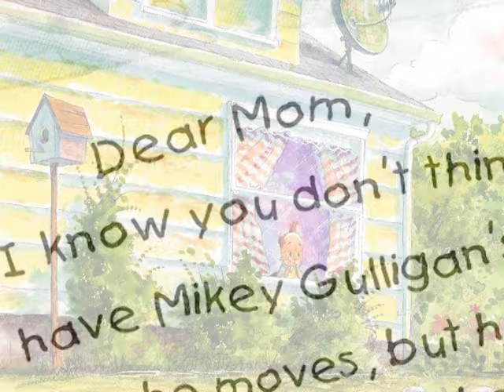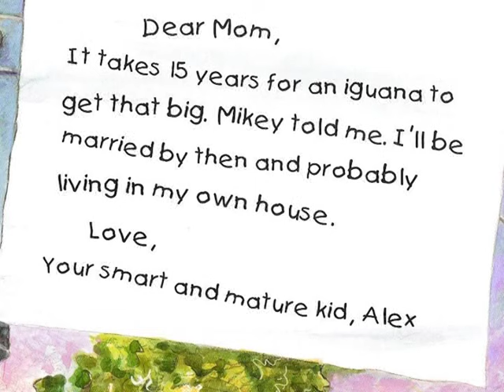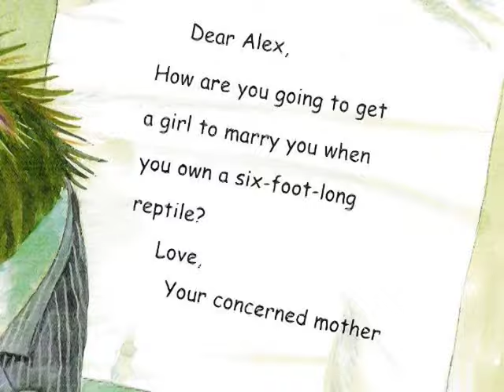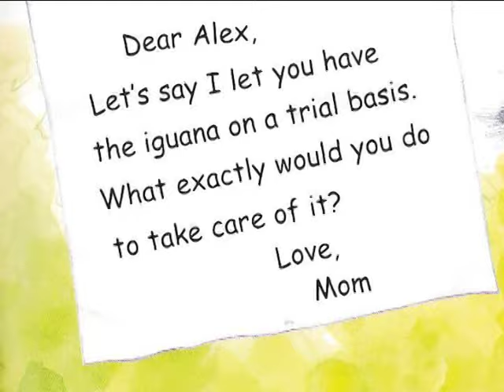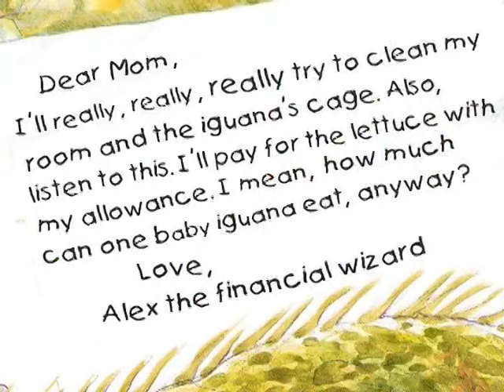I Wanna Iguana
I Wanna Iguana by Karen Kaufman Orloff.  Read by Joey Bragg and Mrs. Bragg.  Alex wants his best friends iguana when he moves, but his mother isn't sure he's ready for that level of responsibility.